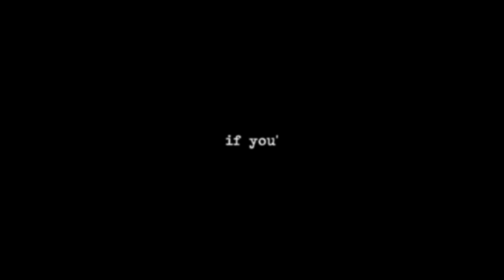Tomas & Newt | Please.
*VIDEO HAS A BIG SPOILER FOR THE NEXT FILMS*

In the book THEY ARE SO PERFECT, I CAN'T. I ship them so hard. Newt is the only person who can say "Tommy".. but this thing wasn't in the film and it's so bad. Guys, read the book. Trust me, this is epic af.

Colouring: ThisDarkPassenger (thank you so much for these amazing colorings, I've been waiting for this moment whole my life)
Pairing: newtmas (Newt and Thomas)